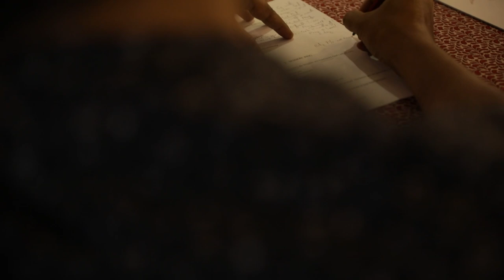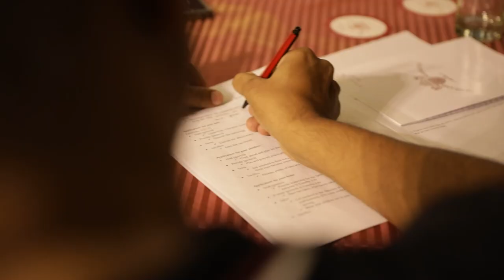Christian Professional Conference, 2022, Your Role and Your Heart - a look beyond the horizon, Saji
This message was delivered in session 3 of the CPC 2022 “Arise & Shine”.